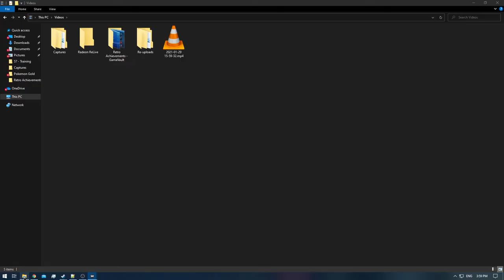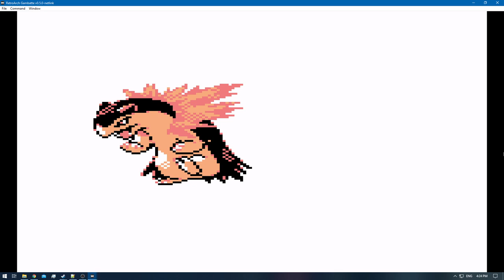[1/3] Pokemon Gold [RA] - Episode 58.8 - Training [NC]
Pokedex Total: 100/251 [Gen 1 & 2]
Pokemons Caught: 0
Pokemons Evolved: 1
Trainers Defeated: 5
Times Wiped Out: 0
Difficulty: Default
Bonus Feature: Retro Achievements [RA]

0:00 - [YouTube Time Stamp Feature]
0:17 - [The Adventure Continues]
0:29 - [Pokemon Battle: PKMN Trainer Cal Starts]
2:41 - [Pokemon Battle: PKMN Trainer Cal Ends]
3:50 - [Pokemon E4 Battle: Meiki VS Will Starts]
6:39 - [Pokemon E4 Battle: Meiki VS Will Ends]
7:11 - [Pokemon E4 Battle: Meiki VS Koga Starts]
9:47 - [Pokemon E4 Battle: Meiki VS Koga Ends]
10:28 - [Pokemon E4 Battle: Meiki VS Bruno Starts]
13:10 - [Pokemon E4 Battle: Meiki VS Bruno Ends]
13:45 - [Pokemon E4 Battle: Meiki VS Karen Starts]
16:52 - [Pokemon E4 Battle: Meiki VS Karen Ends]
17:07 - [Machoke] [100/251]
18:16 - [Pokemon E4 Champion Battle: Meiki VS Lance Starts]
23:57 - [Pokemon E4 Champion Battle: Meiki VS Lance Ends]
27:27 - [End of the Episode]